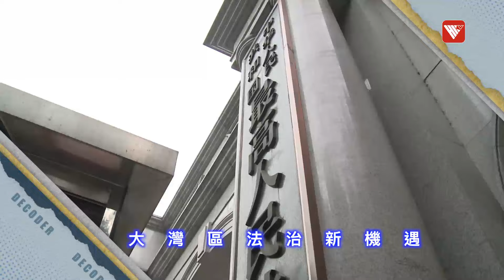維護國安有利於經濟發展 本港法制為大灣區出力｜時事大破解#香港v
維護國家安全條例在完成立法之後，清除了法治中的重大障礙，社會得以集中精力排除干擾發展經濟，與大灣區的法治共建問題，亦得以有機會放開推動。融入大灣區已正成為事實，不單止在經濟、民生、旅遊方面，亦包括法治方面。